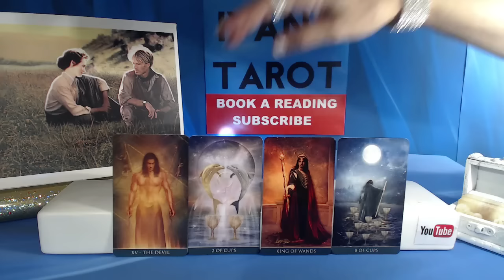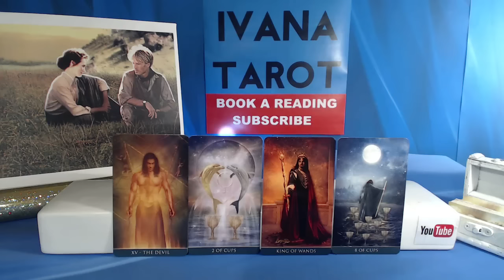❤️ Daily Tarot Reading for 1 of November 2016